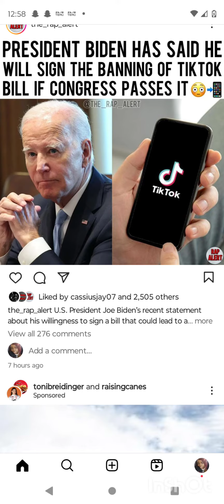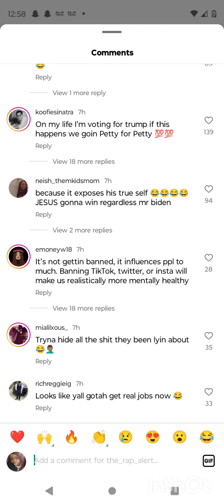Joe Biden is ready to signed a bill to ban tik tok